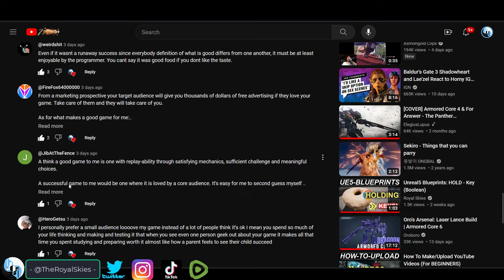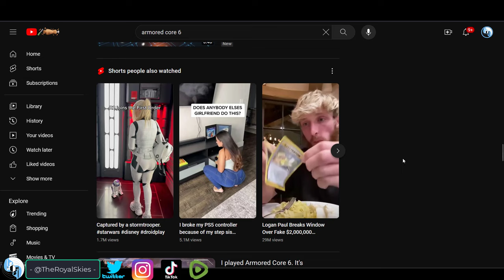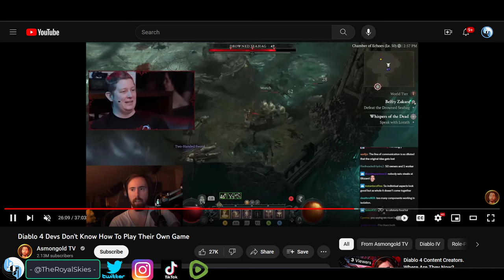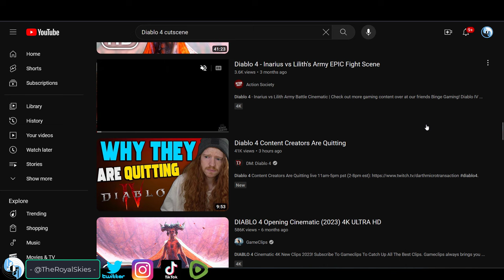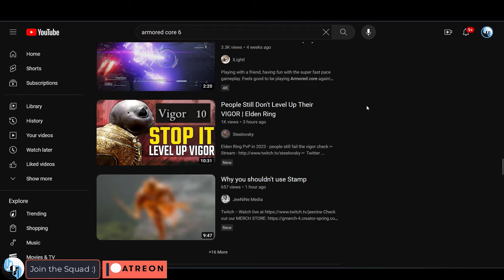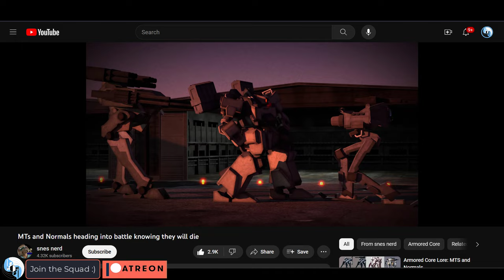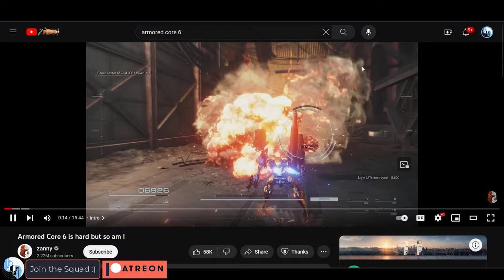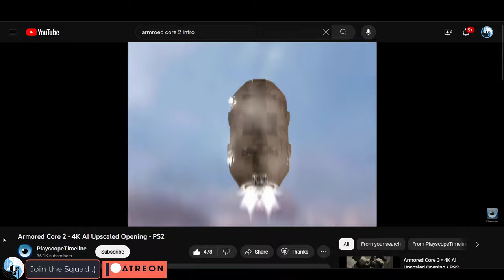The Difference Between "Missing" & "Hitting" Your Audience!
Here's how FromSoftware constantly nails their Hard-Core Audience, when other companies don't-!!